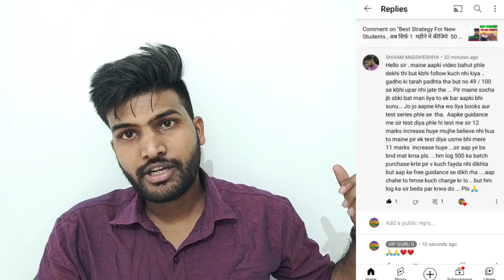आज कौन सा Test देना है, Bhaiyaa Last के test ही क्यों दिलवाते हो 🤔🤔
या direct search करो : VIP GURU G Official

Facebook Group bht जल्द बना दिया जाएगा😍

करो या मरो की Strategy पर चलना है, ये Last Chance है, भाई जाने मत देना...👍👍

selfstudy_vs_online/offline Coaching

rrc_group_d_admit card

rrc group d m pass kaise ho

rrc group d exam syllabus
rr group d exam date

rrb group d solved paper
rrb group d salary
rrc group d salary
rrc group d trackman
trackman job
trackman

rrc_group_d_admit card

trackman job
trackman

rrc_group_d_admit card